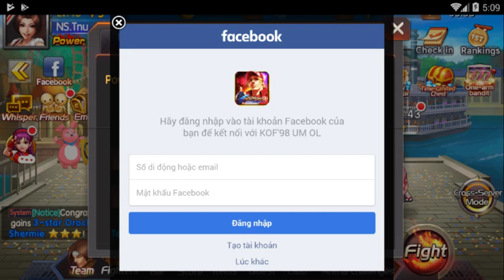[KOF 98] Hú hú hú, S60 cũng có Halowen nhé. Quả này quay mèo banh nóc -)